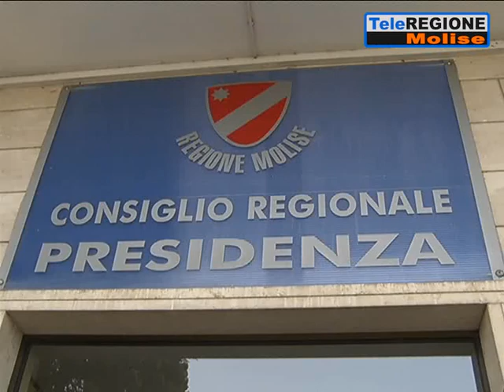Il bilancio approda a palazzo D'Aimmo: scontro tra maggioranza e opposizione - 2...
Servizi TG | Il bilancio approda a palazzo D'Aimmo: scontro tra maggioranza e opposizione | 26/4/2021